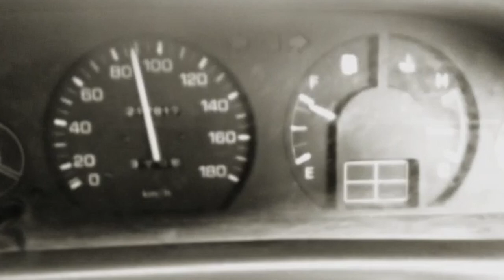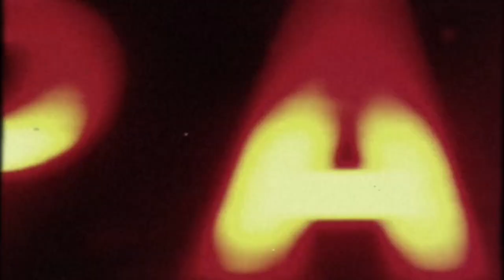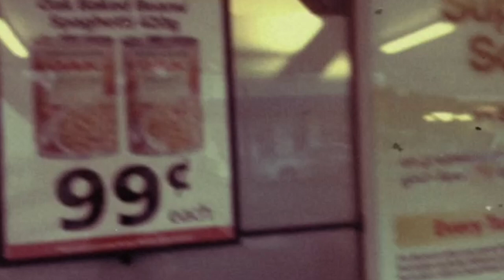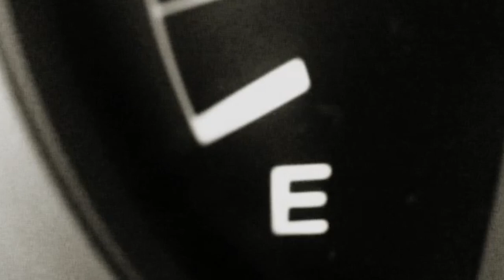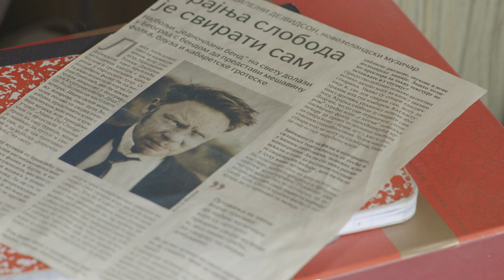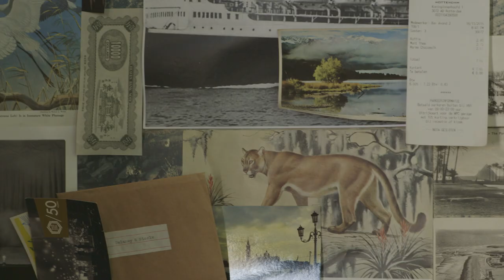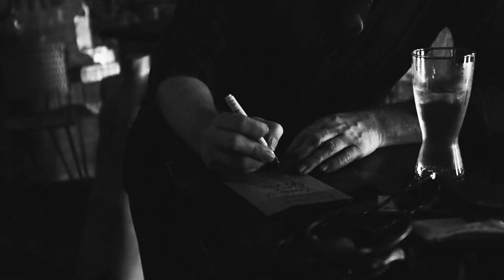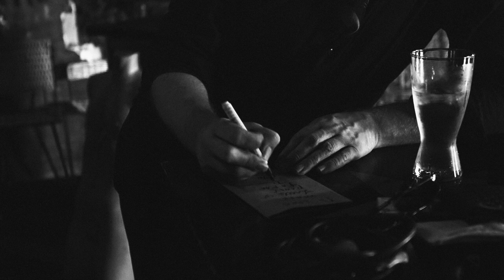Delaney Davidson // Devil In The Parlour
Official selection at 2017's DocEdge Festival, Devil in the Parlour is a documentary about New Zealand’s very own travelling troubadour Delaney Davidson; loop maestro, noir protagonist, promotional coyote and production svengali.

This documentary is about the endless touring of musician Delaney Davidson throughout Europe and the USA. Featuring live tour footage with his ‘Ghost Orchestra’ at the iconic Wunderbar in Lyttelton and incidental “never heard before “music written on the road which has, until now, been stored in Delaney’s deep, dark vaults.

Throughout the film we get insights into his creative process, his songwriting habits and inspirations, and his view of the world with its quirks and human foibles.  Delaney’s wry sense of humour and his theatre of unease are a feature though the film.

As well as being an award winning songwriter, he is also a keen videographer. For Devil in the Parlour, the director and editor, Harley Williams used mostly Delaney's footage humbly shot on his iPhone whilst touring the world to help fuse the story together.

Produced by Ruffell Productions.